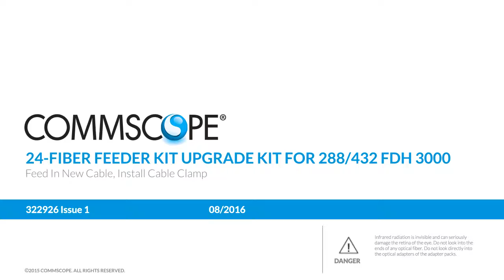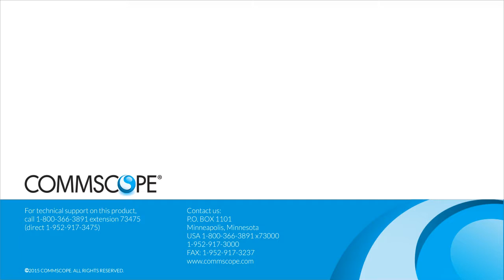24-Fiber Feeder Field Upgrade Kit for 288/432 FDH 3000 Feed In New Cable Install Cable Clamp